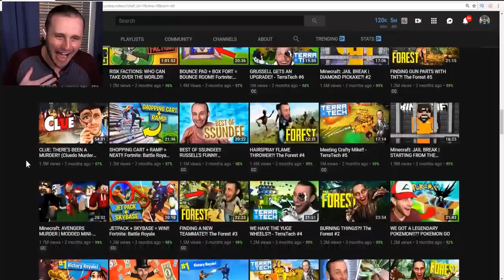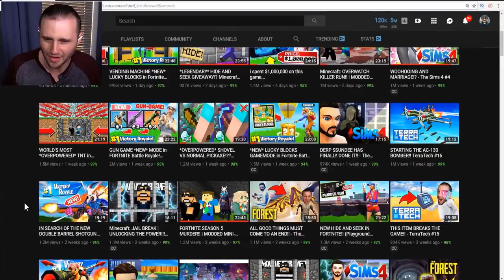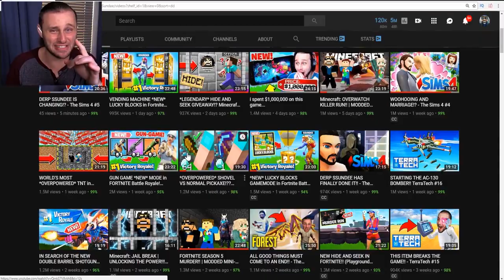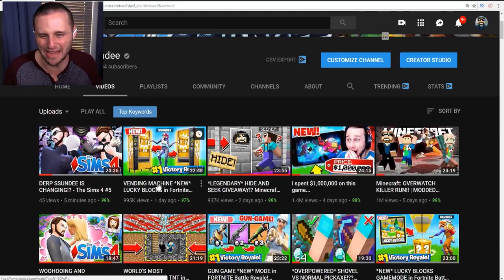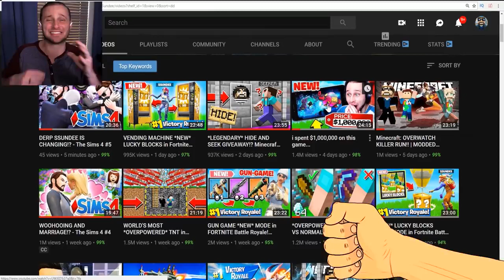SSundee - where my channel is at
SSundee Minecraft
ssundee try not to laugh
ssundee fortnite
ssundee jailbreak
ssundee lucky block challenge